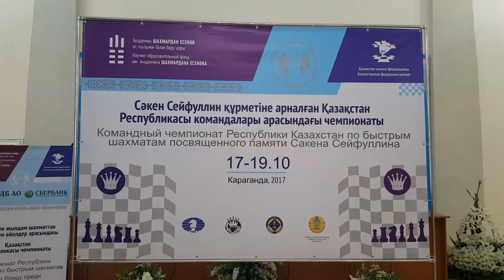Командный Чемпионата Республики Казахстан по быстрым шахматам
Командый Чемпионат Республики Казахстан по быстрым шахматам посвящённый памяти Сакена Сейфуллина.
г. Караганда,  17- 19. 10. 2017 год.